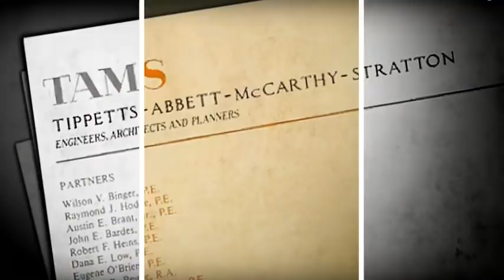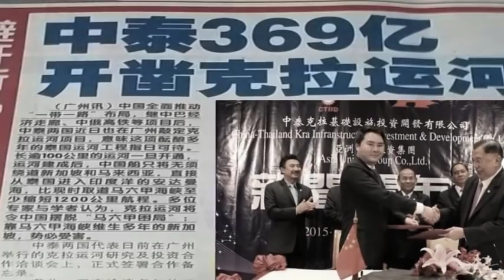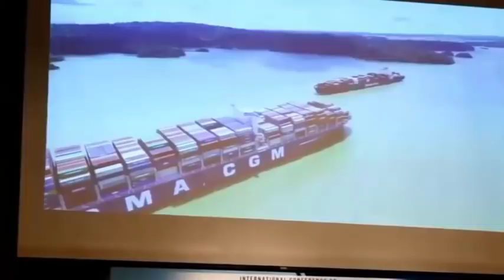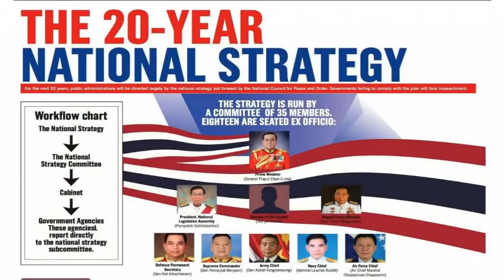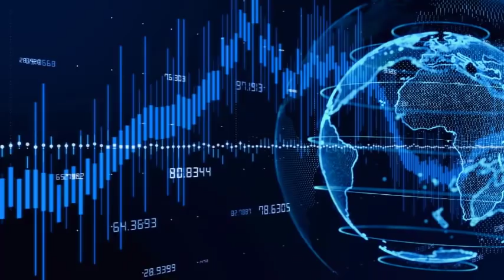Kênh Đào Kra: Giấc Mộng Hơn 300 Năm Của Thái Lan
* Xin mời quý vị cùng theo dõi nội dung: Kênh đào Kra: Giấc mộng hơn 300 năm của Thái Lan